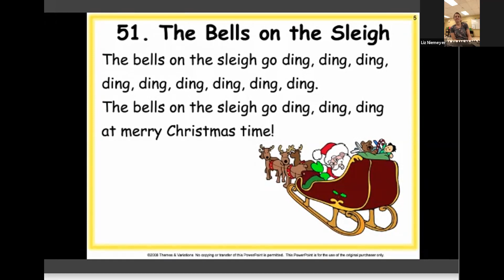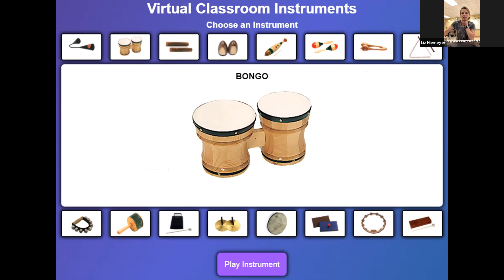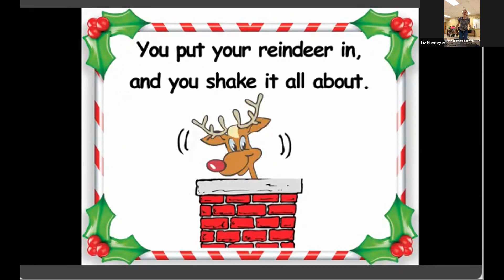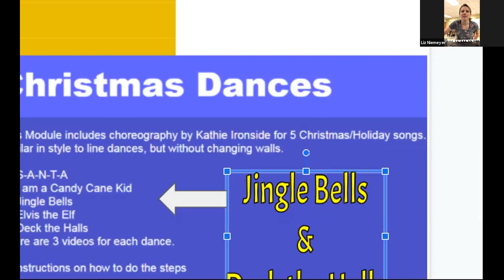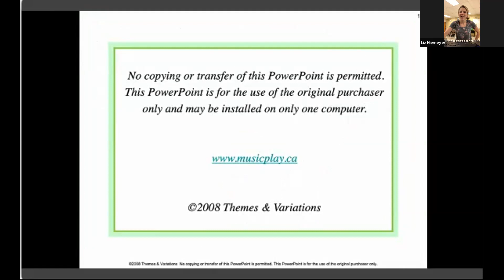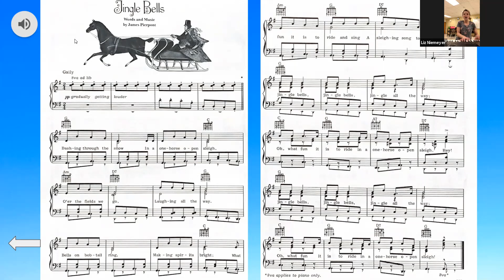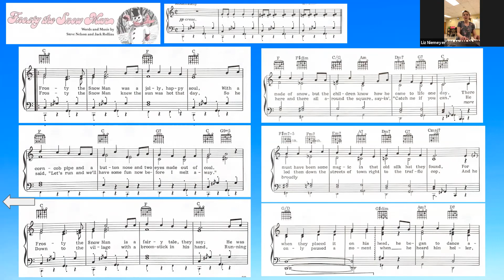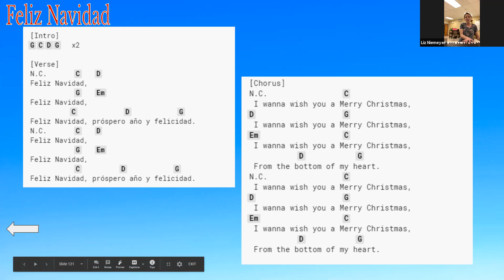1st grade music class Dec 11